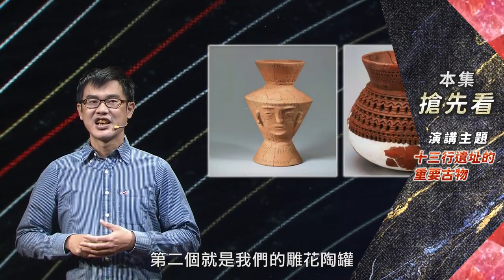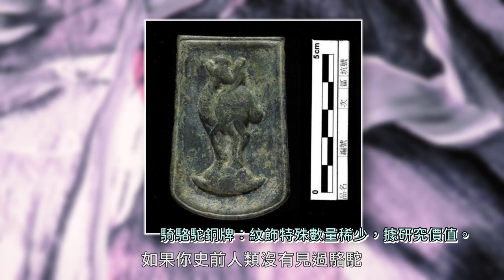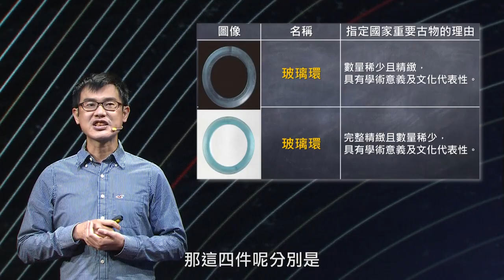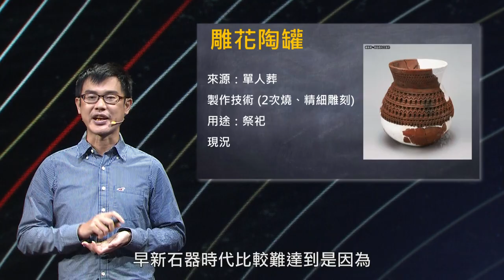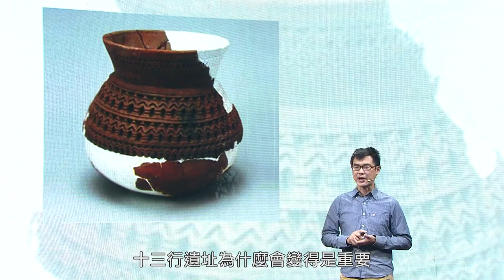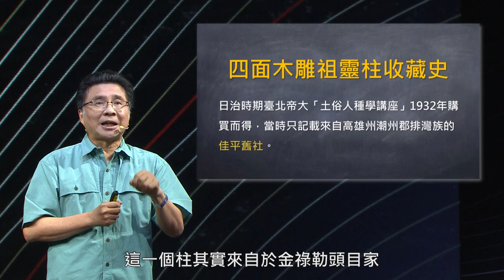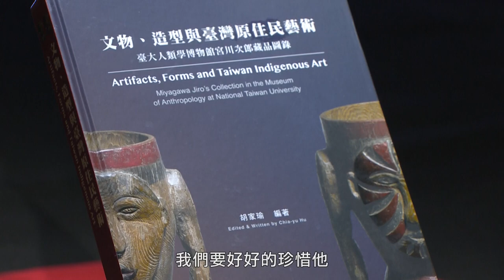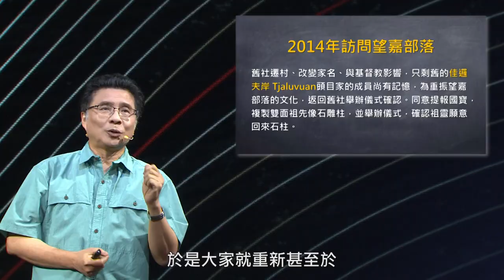【國家寶藏1】zalan見識南島S4_EP1｜370件政府框定的台灣國寶，不到十分之一產出於台灣，究竟該如何定義「國寶」｜主持人：劉益昌｜講者：彭佳鴻、林開世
⚡《zalan見識南島》Youtube首播 每周六 20:00

🌍370件政府框定的台灣國寶，僅不到十分之一產出於台灣，究竟該如何定義「國寶」?
🌍十三行人擅長海外貿易，從一枚出土的青銅駱駝銅牌就可看出端倪!
🌍臺灣大學校長與國寶部落祖先結親、結拜你知道嗎?

🔆節目目標︰
🔆節目資訊︰
✅主持人

00:36 搶先看
01:28 主持人引言
03:59 講者：新北市十三行博物館研究助理 彭佳鴻  主題：十三行遺址的重要古物
17:08 講者：國立台灣大學人類學博物館館長  林開世   主題：排灣族國寶的婚禮與結拜
37:44 講座：透過儀式把祖靈引回部落，我們還有其他辦法嗎？